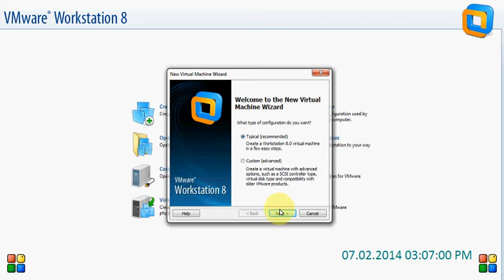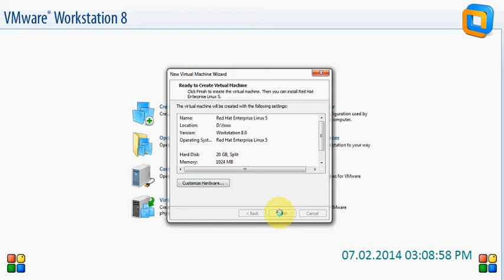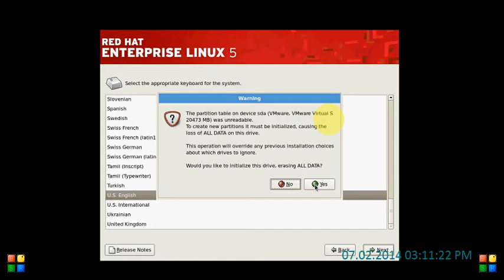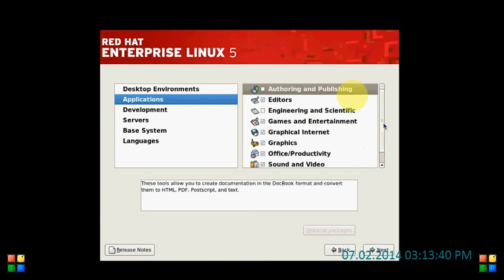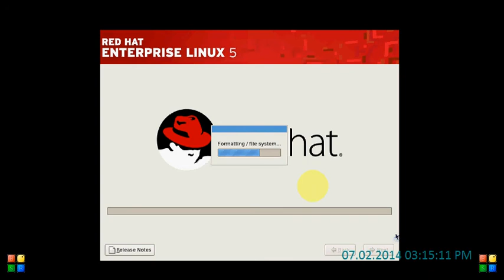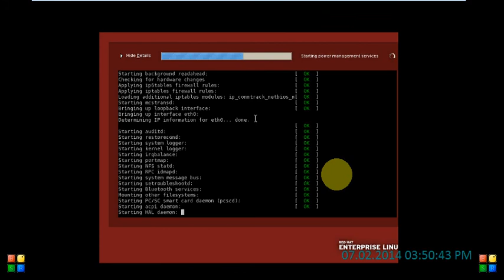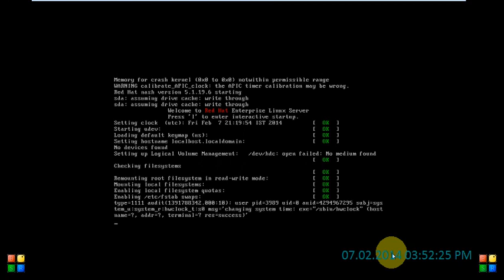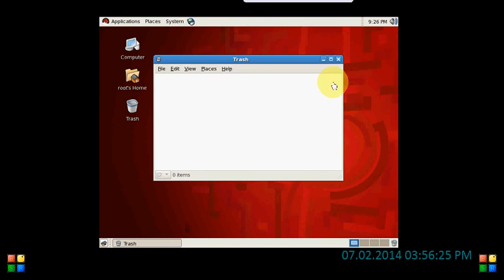How to Install Red Hat Linux 5 step by step in Hindi.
Dear viewers today i'm going to show you how to install Red Hat Linux 5.5 trough VMware software and in this tutorial i'm using Hindi Language.